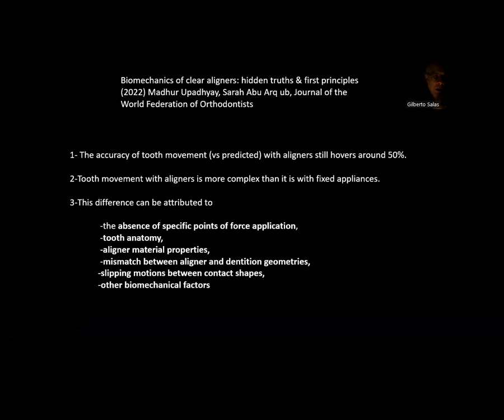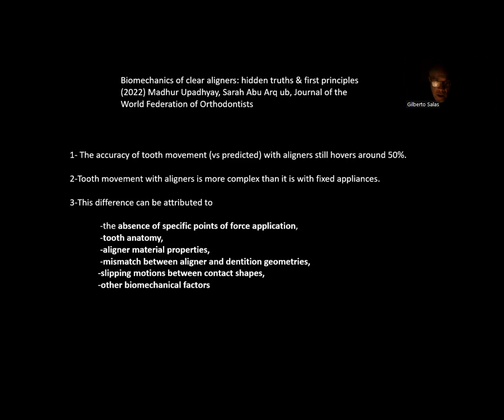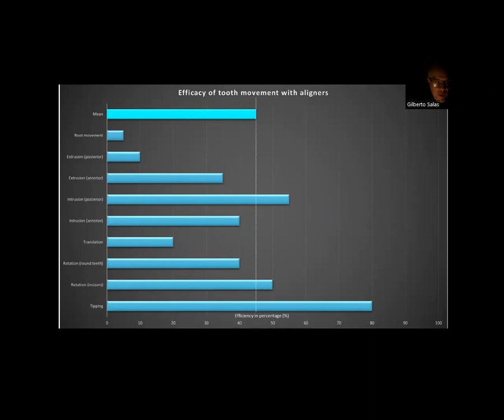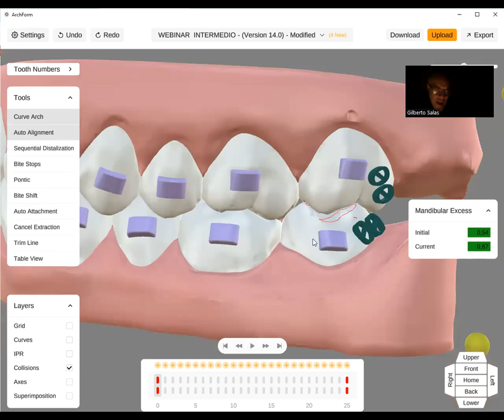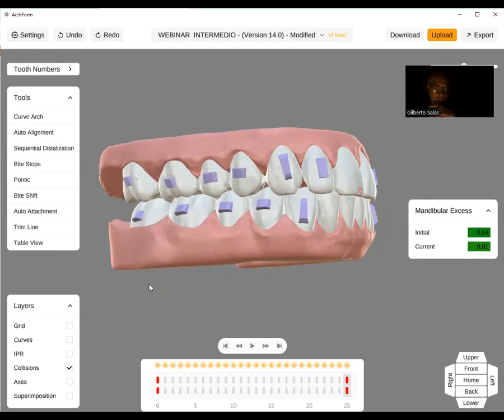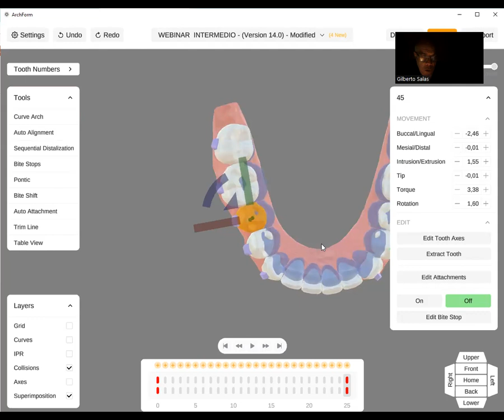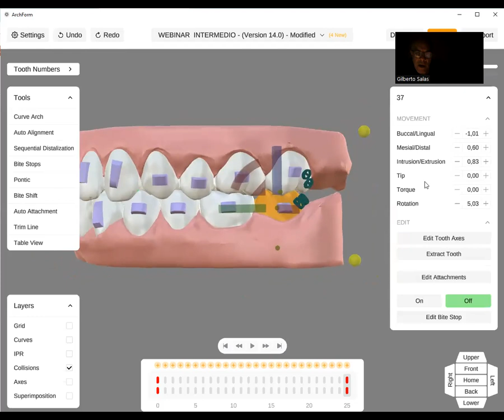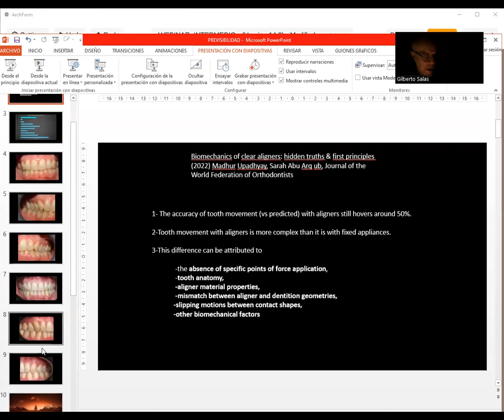Alineadores in house Predictibilidad sin usar microtornillos ArchForm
¿Por qué no son tan previsibles los movimientos en alineadores? Es un camino que estamos explorando y que en el futuro será solucionado. De hecho con la nueva biomecánica de alineadores lo estamos consiguiendo sin usar microtornillos.